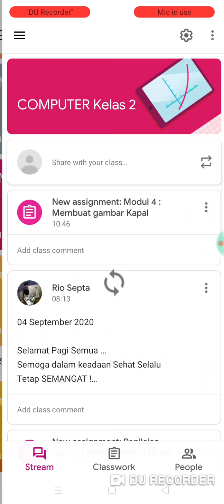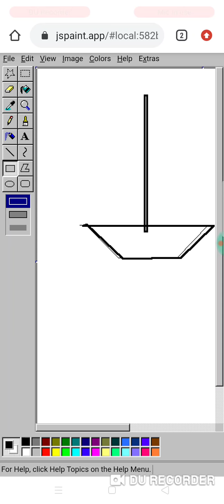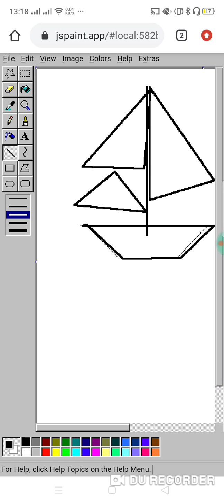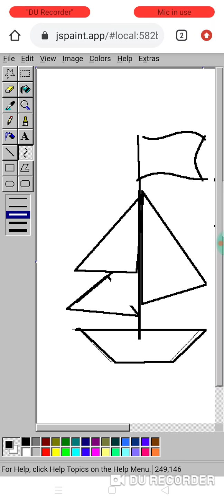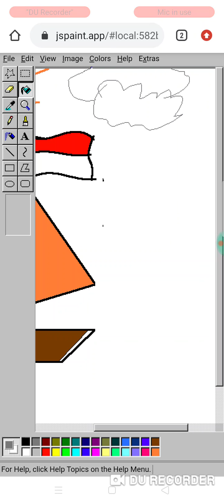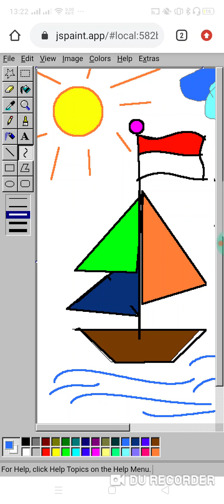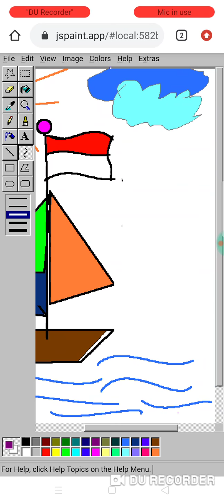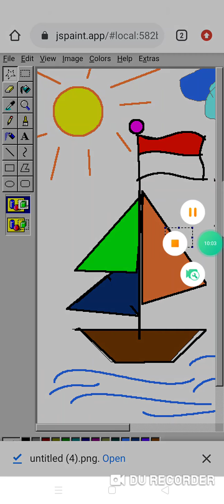Membuat Kapal Perahu di Handphone Android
Cara membuat gambar perahu atau kapal dengan Ms. Paint .